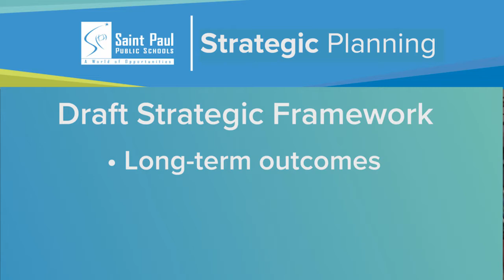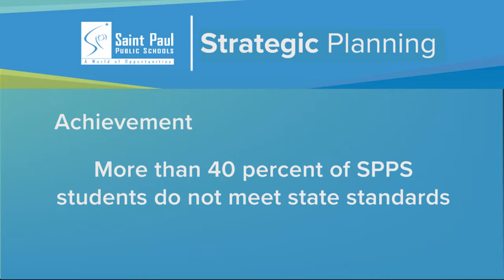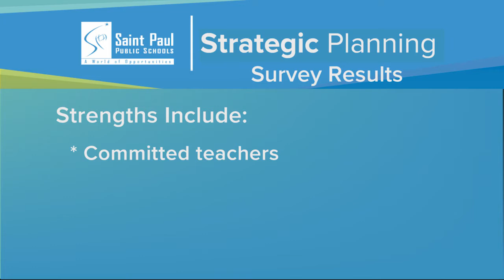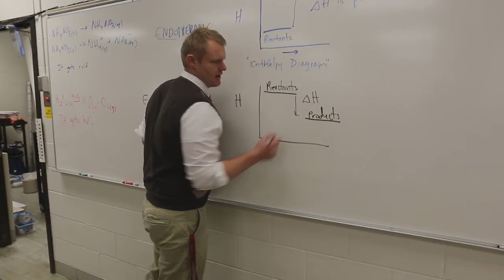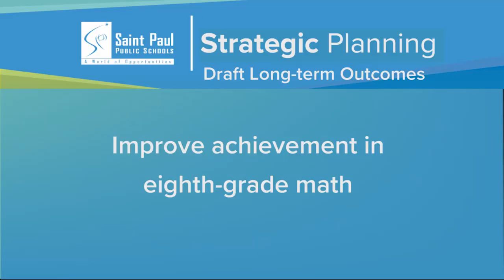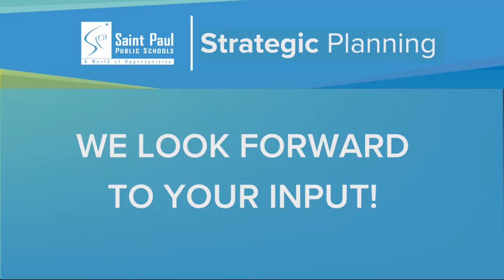Strategic Planning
Saint Paul Public Schools (SPPS) is developing a new strategic plan that will set goals for student achievement, help guide decision-making and allocate resources to accomplish those goals. As part of this process, we need your help to create a new vision for our future.